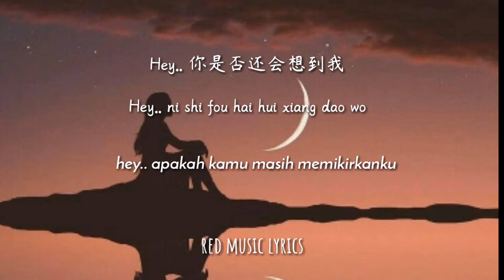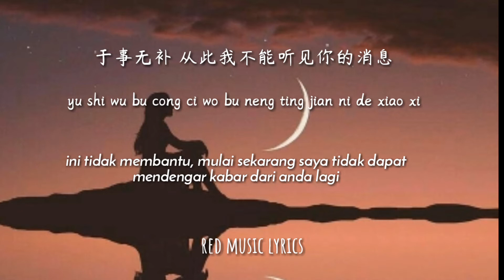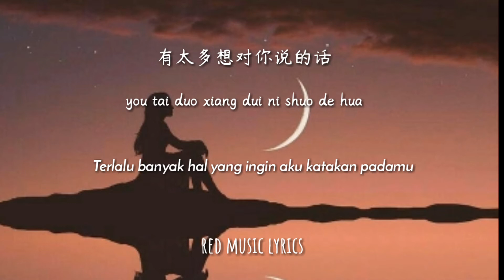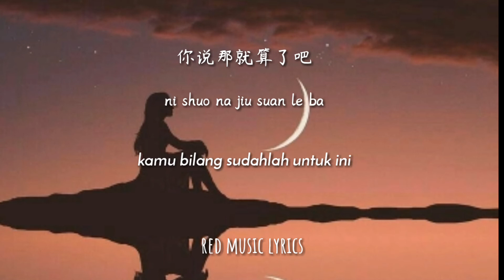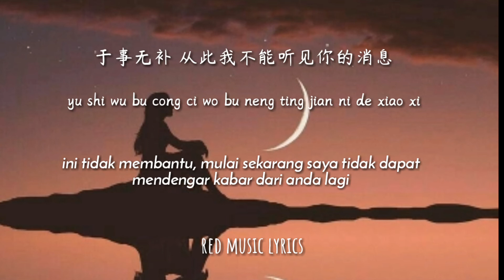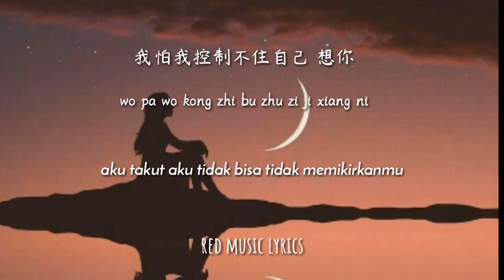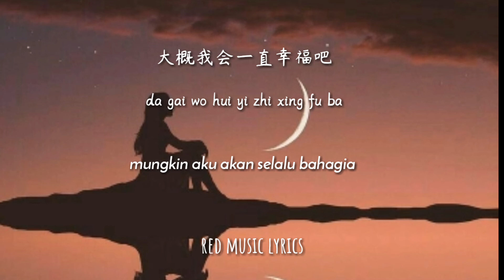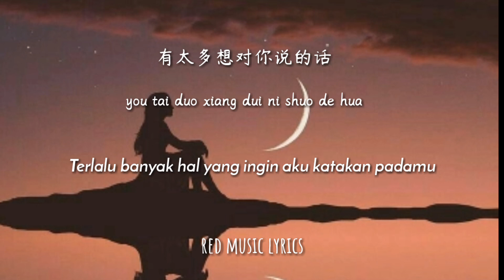[INDO SUB] 后来遇见他 Hou Lai Yu Jian Ta [Lalu bertemu dengannya] | 胡 hu 66 | Lyrics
√ ENJOY MY VIDEO MUSIC LYRICS

• Singer : 胡66

• Title : 后来遇见他 hou lai yu jian ta (lalu bertemu dengannya)

• Pinyin Lyrics

Hey
你是否还会想到我
ni shifou hai hui xiangdao wo
就像我
jiu xiang wo
偶尔夜晚还是会哭的
ou’er yewan haishi hui ku de

那时满心欢喜
na shi manxin huanxi
以为你就是结局
yiwei ni jiushi jieju
才把所有都给你
cai ba suoyou dou gei ni
时间总是不听话
shijian zong shi bu tinghua
思念也开始装傻
sinian ye kaishi zhuang sha
反反复复
fan fanfu fu
你说那就算了吧
ni shuo na jiusuanle ba
我们就别再挣扎
women jiu bie zai zhengzha

于事无补
yu shi wubu
从此我不能听见你的消息
congci wo buneng tingjian ni de xiaoxi
我怕我控制不住自己
wo pa wo kongzhi bu zhu ziji
想你
xiang ni

后来遇见他
houlai yujian ta
陪我春秋冬夏
pei wo chunqiu dongxia
愈合我的伤疤
yuhe wo de shangba
大概我会一直幸福吧
dagai wo hui yizhi xingfu ba

你身边的她
ni shenbian de ta
是否像我一样
shifou xiang wo yiyang
能让你快乐吗
neng rang ni kuaile ma
有太多想对你说的话
you tai duo xiang dui ni shuo dehua